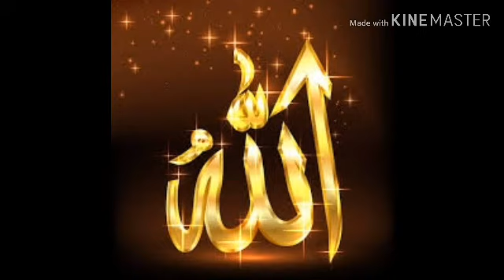Allah ka sachcha ilm kya hai ll अल्लाह का सच्चा इल्म क्या हेsacha gyan in hindi jivan ka sacha gyan